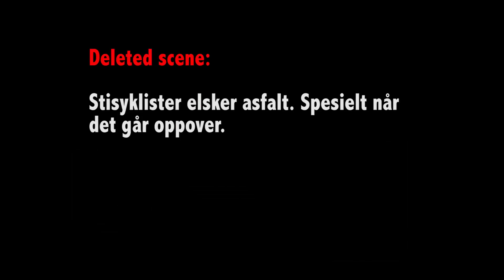Utflukt 2013 - Dag 2 til 4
Et kort sammendrag av helgens Utflukt. Se egen film for dag 1.
Foss Sykler stilte med full demoflåte og hygget seg med blide medsyklister 4 dager til ende. Teltet vårt var blant de første på stedet, og blant de siste som ble pakket ned. Sånn er det når det man driver med er skikkelig moro!

Følg Foss Sykler på Facebook.
for alle informasjon om verdens beste sykler.